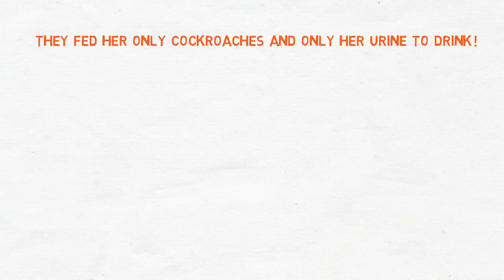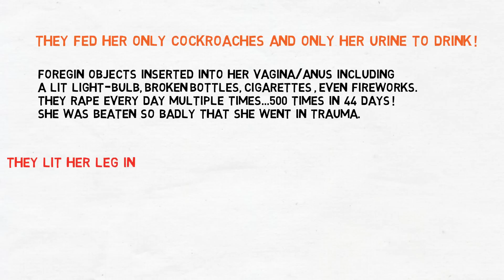EPISTIMI - Junko Furuta, The most disgusting DEATH ! [Animated]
This is a video of a girl who was kidnapped and u will know what happen with her.